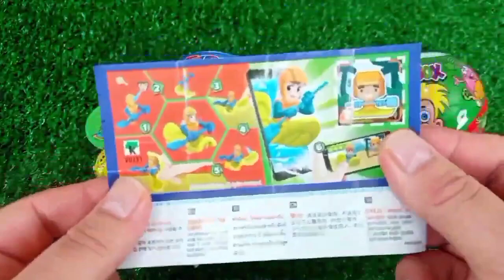ASMR RAINBOW 막대사탕과 과자! 맛있는 무지개 막대사탕ASMR Mukbang 두찜 신메뉴 스팸부대찜닭 먹방 떡볶이 튀김 치즈볼 | HIU